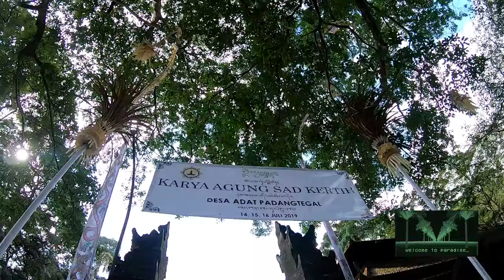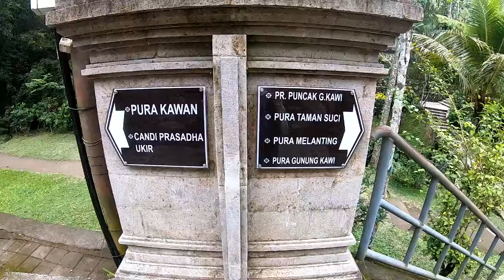VLOG 2 BALI : DES SINGES ET DES TEMPLES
hey,
bienvenue sur ma chaîne, aujourd'hui on se retrouve pour une vidéo d'été avec un vlog de mon voyage à bali
Au programme : des temples, des rizières et de la bouffe !
en espérant que tu kiffes ;)
emi
 images : filmé par moi-même
gifs : tumblr